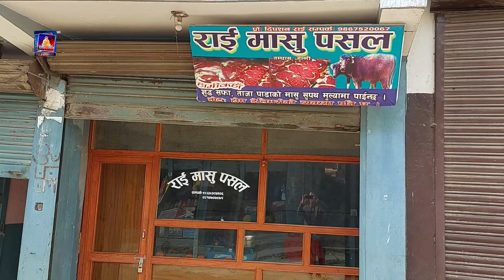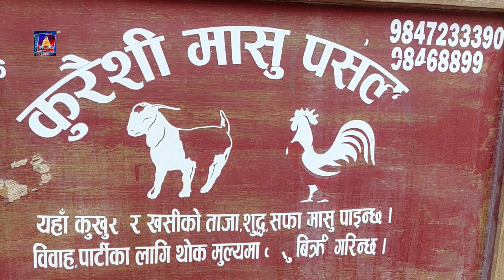गुल्मीमा अधिकांस मासु पसलहरु आवश्यक मापदण्ड विपरित संचालन भएको पाईएको छ ।